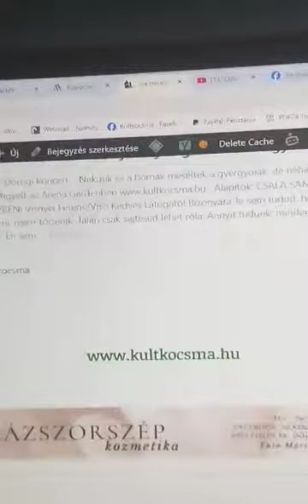Szentmártoni János: a hit és a művészet összeköt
Egyebek/Keresztény könnyűzene/

Videós cikkajánló:
Visó

"Ami valójában összeköt minket, az nem más, mint a hit és a művészet, amiről tudjuk, hogy egy tőről fakad" - mondta a Kulturális és Innovációs Minisztérium (KIM) művészetért és közösségi művelődésért felelős helyettes államtitkára szerdán Budapesten keresztény könnyűzenei előadók klipbemutatóján.

Alapítók:

Visnyei Ferenc/Visó

“KORTYOLJ BELÉNK!”